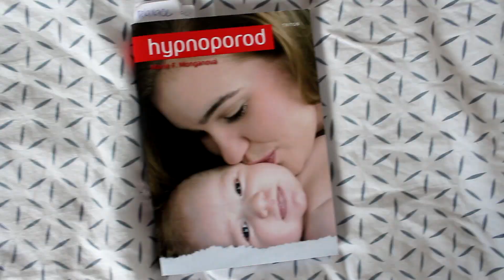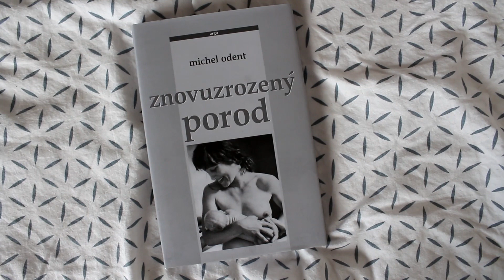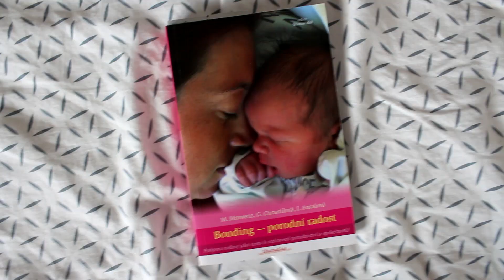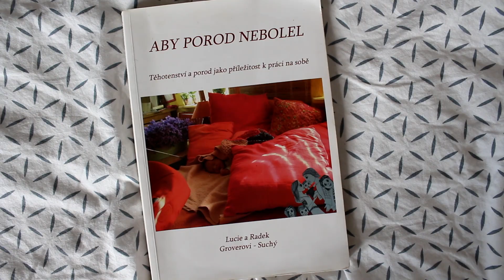KNÍŽKY I těhotenství a porod I MaruškaVEG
Ahoj, dnešní video je o knížkách, které jsem za poslední měsíce přečetla. Začala jsem až kolem 5. měsíce těhotenství, kdy jsem a to měla klid a chtěla jsem jiný pohled než to, co slyším kolem sebe nebo se dočtu na internetových diskuzích. Spoustu věcí bych udělala za své těhotenství jinak, ale nelituji ničeho, člověk by se měl chovat nejlépe, jak v danou chvíli dokáže a příští těhotenství bude zase jiné. Proto dělám i tato videa a předávám informace, pokud je hledáte. Video není pro každého, stejně jako to minulé, takže každého názor akceptuji a vy to udělejte stejně s tím mým. Níže sepíšu vše, o čem jsem mluvila, abyste to lépe dohledali.
PS: Chvílemi pěkně funím, omlouvám se, ale ještě bude asi hůř !

Mobilní aplikace
Pregnancy+
Nutrimimi

Knížky
Hypnoporod – Marie Monganová
Znovuzrozený porod – Michel Odent
Bonding – porodní radost – M. Mrowetz, I. Antalová, G. Chrastilová
Aby porod nebolel – Lucie Groverová – Suchá, Radek Suchý
Hovory s porodní bábou – Rozhovor Jany Doležalové s registrovanou porodní asistentkou Ivanou Königsmarkovou

Pokud nechcete číst, tak doporučuji i další videa na YT např. videa s Annou Kohutovou, Petrou Sovovou, Veronikou Vojáčkovou nebo konkrétní kanály: RespektKPorodu, Unie porodních asistentek a určitě na vás vykoukne i spousta dalších zajímavých videí